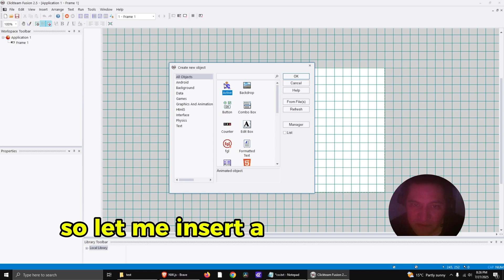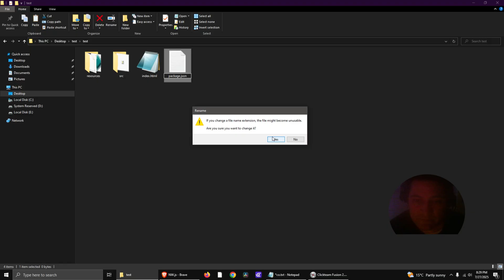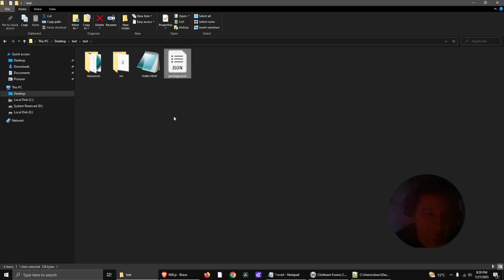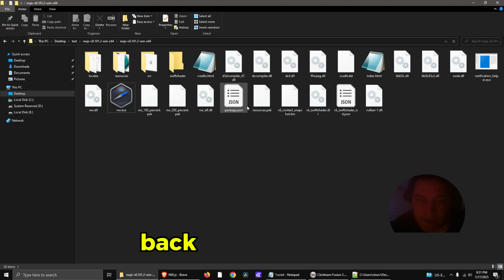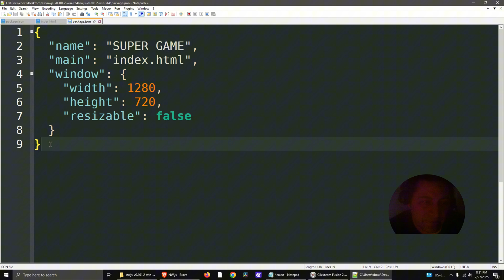HTML5 Game to Desktop Application (free game engine)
In this video I'm gonna show you this simple trick to convert HTML5 to exe Desktop App. For this example you will need:

NW.js (previously known as node-webkit) lets you call all Node.js modules directly from DOM and enables a new way of writing applications with all Web technologies.

New way of writing native applications using web technologies: HTML5, CSS3, and WebGL

Full support for the features in browser
Complete support for Node.js APIs and all third party modules
Call Node.js modules directly from the DOM and Web Workers
JavaScript Source Protection
Available on Linux, Mac OS X and Windows